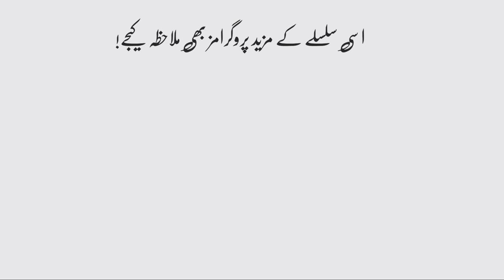Interesting Record Of Having The Most Scoops On Ice Cream | Talon News TV HD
A TV show in Italy has set a new world record for having the most scoops on ice cream cones for the longest time. According to a foreign news agency, during the live show, Italian Dimitri Panera started to have a scope on the ice cream cone, so he did not stop and set a record and died. I did this world feat, in which he broke the previous record by placing 125 scoops on the ice cream cone and set a new Guinness World Record. In this regard, the Guinness World Records Administration says that Dmitry Pansira actually achieved this record in 2013, when he balanced 𝟖𝟓 scoops of ice cream on the same angle. The record was then set by a man named Ashrita Firman, who won with 𝟏𝟐𝟑 scopes. Pansira regained her record yesterday during the recording of the Guinness TV special live show in Italy. He set a new world record with 125 scoops and topped the list. After the TV show, the ice cream was presented to the organizers and staff of this special program.